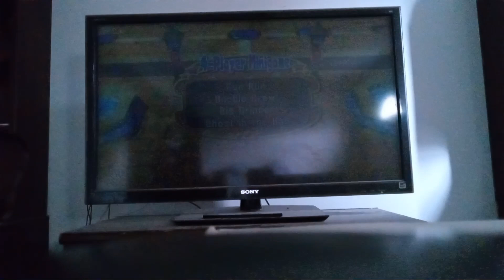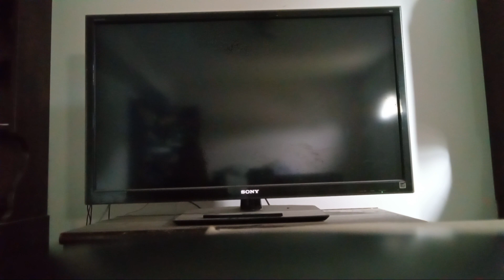Mario party 7 grand canal 35 turns episode 5